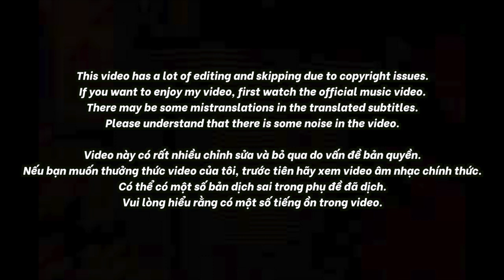🇻🇳🇰🇷🔥Korean Hiphop Junkie react to Lil Wuyn & Blacka - Vượt Chướng Ngại Vật (VN/ENG SUB)